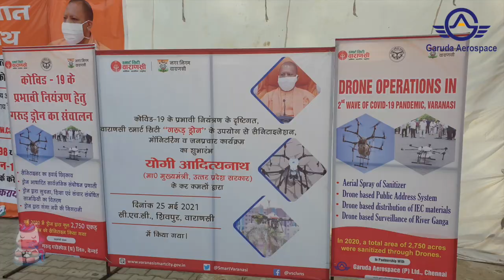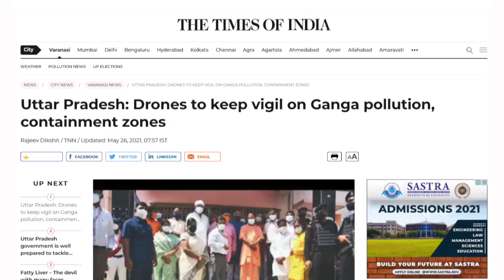Garuda Operations at Varanasi | Drone Operations | Garuda Aerospace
Watch this video snippet of  Guardians explaining the effective Drone-based delivery and sanitization operations in and around Varanasi.